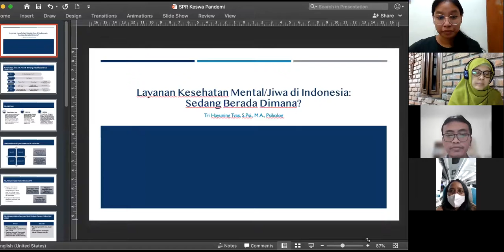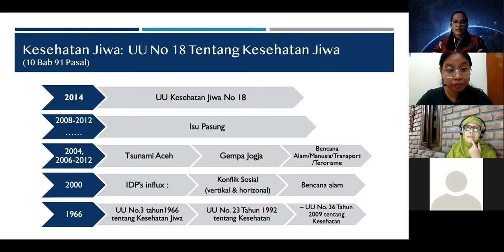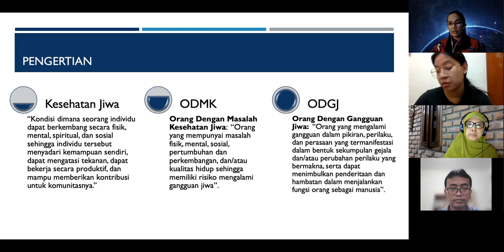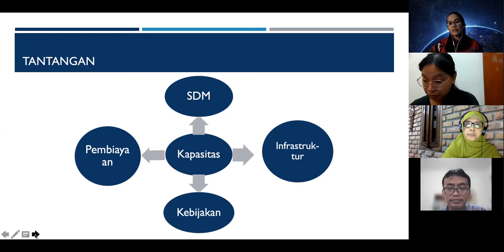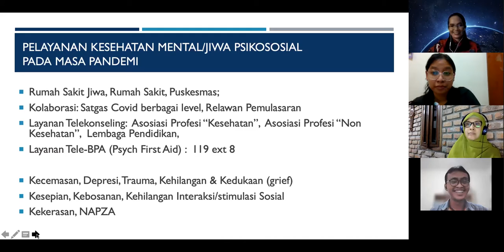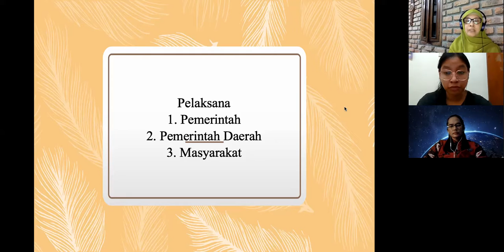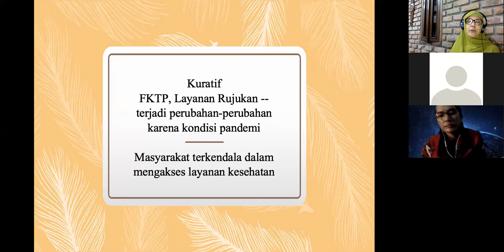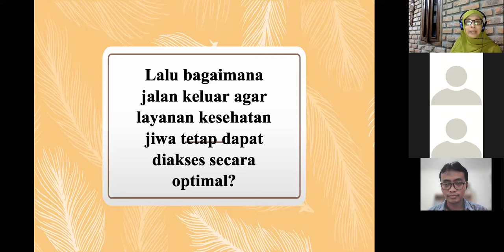Pandemi & Fasilitas Kesehatan Mental di Indonesia - SPR x TrihayuningTyas x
Pandemi & Fasilitas Kesehatan Mental di Indonesia - Diskusi Publik SPR

Pandemi menyebabkan orang sangat bergantung pada fasilitas kesehatan yang memadai, tak hanya masalah kesehatan fisik, tetapi juga kesehatan mental yang mengalami pasang surut akibat krisis yang terjadi.

Bagaimana dengan keadaan pandemi dan fasilitas kesehatan mental di Indonesia? Apa saja dampak yang terjadi dan bagaimana pengaruhnya? Saksikan diskusinya!